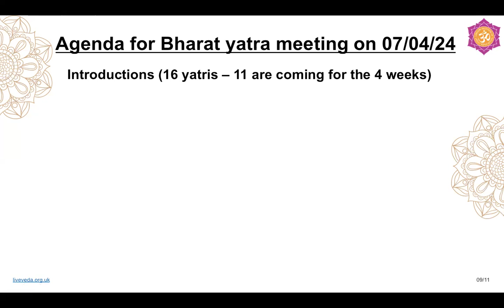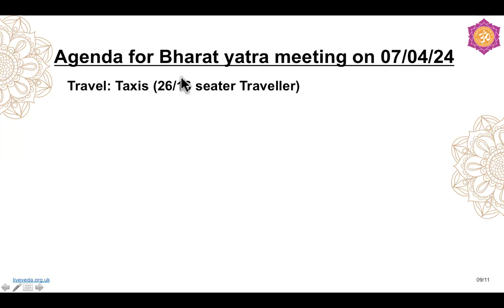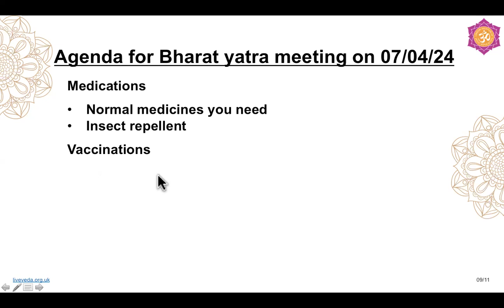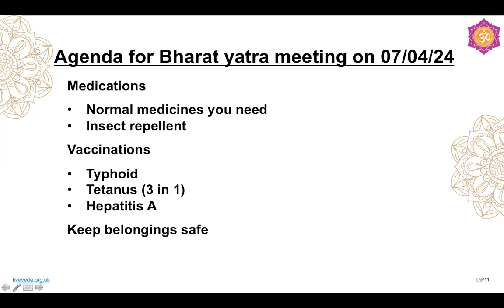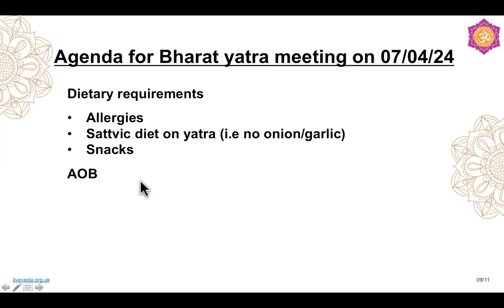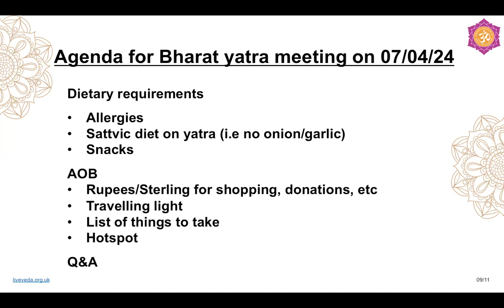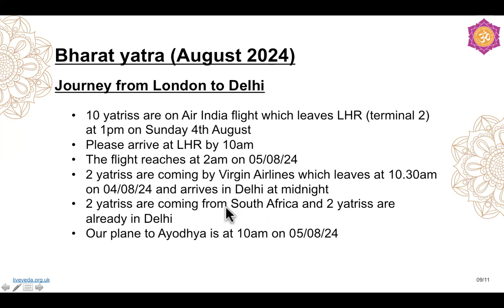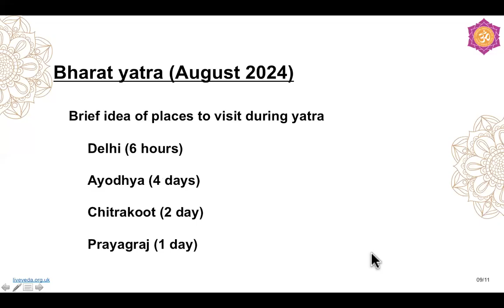LIVE: Bharat Yatra August 2024 - 1st meeting 07/04/24